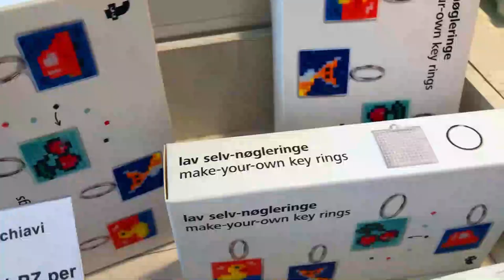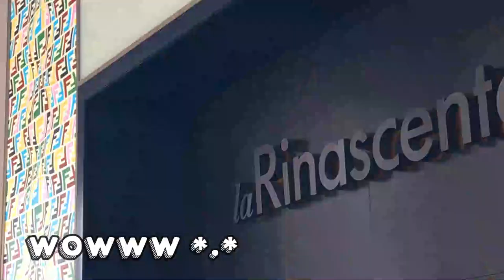WALK IN MILAN WITH ME | duomo, castello sforzesco e frankly bubble tea 🏙💗🚶‍♀️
🇮🇹 In questo nuovo video, cammina a Milano con me tra negozietti e monumenti storici 🏙💗

Lasciate like e condividete se vi è piaciuto il video (:

🇬🇧 In this new video, walk in Milan with me between shops and historical monuments 🏙💗

MUSIC
-Smile, Katy Perry
-Missing Someone, DJ Quads
-Bread, Lukrembo
-Chocolate, Lukrembo

TECHNICAL INFORMATONS
Registration: iPhone 8